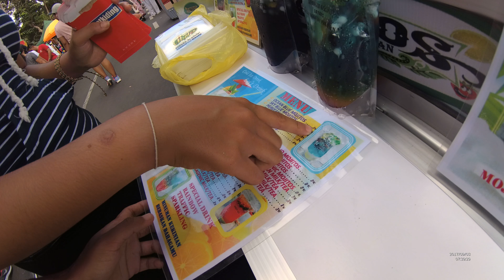Indonesia Bali Street Food 1844 Ice Cream Pot Es Krim Kreasi YN010874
We can buy Ice Cream Pot Es Krim Kreasi only costs Rp.8.000 (60 Cents USD) the taste is so good.